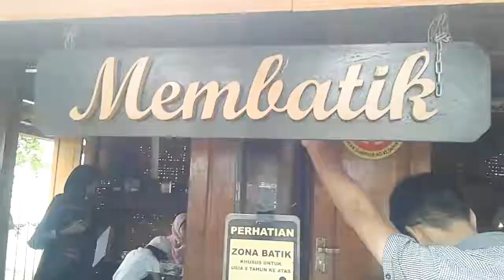Membatik di taman pintar yogyakarta